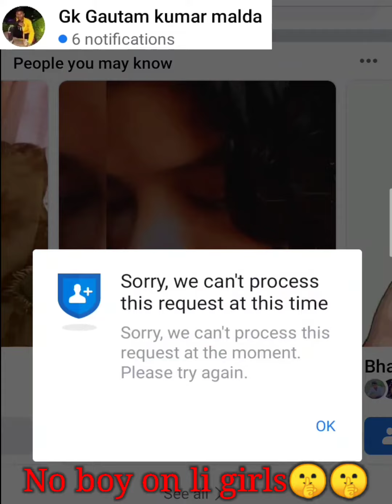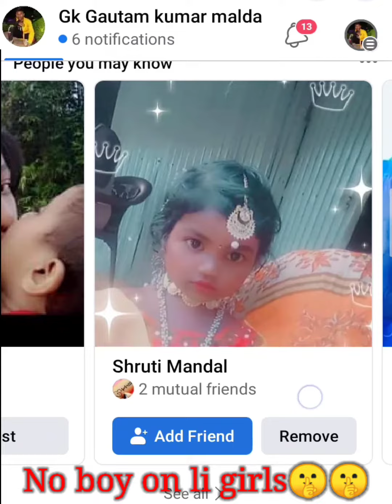are bai pura to dekho 😯😯😯😯😯gk gautam kumar malda my youtube channel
gk gautam kumar malda